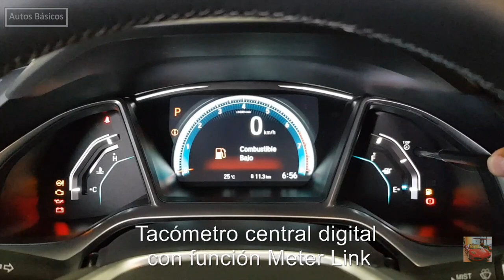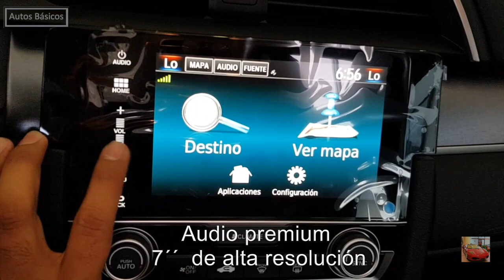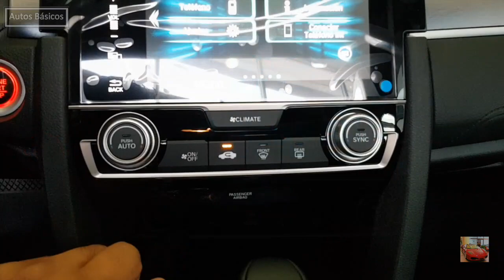Honda CIVIC 2018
Honda Cuautla, Morelos
Ventas :  (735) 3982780 Ext. 0
Honda Civic 2018 Touring Versión equipada
$428,900 MX   ≈    $22,573 USD